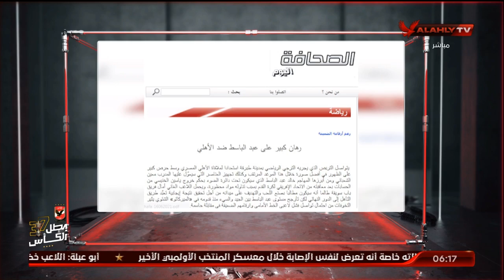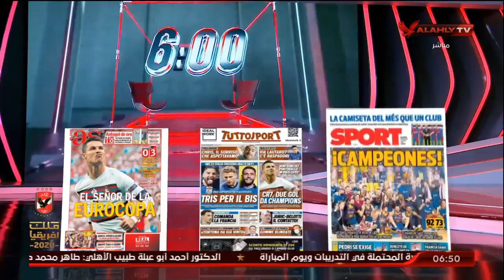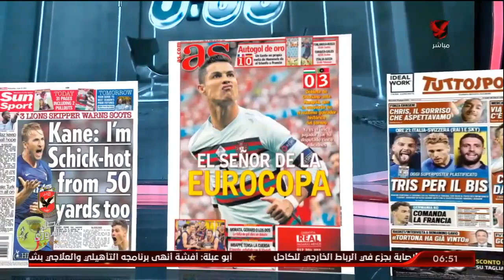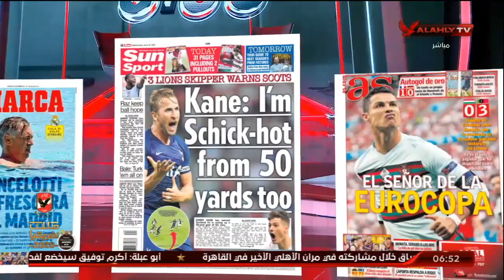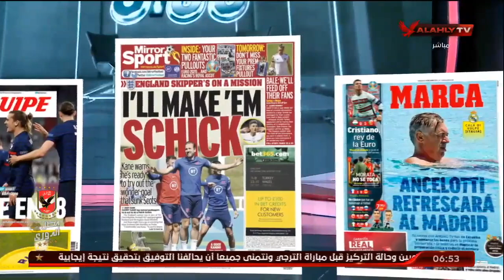الحلقة الكاملة | السادسة مع أحمد سمير | 16-6-2021